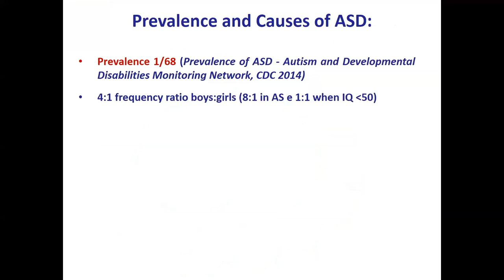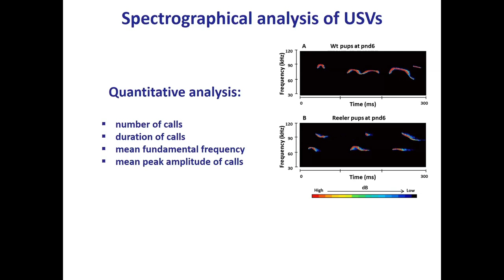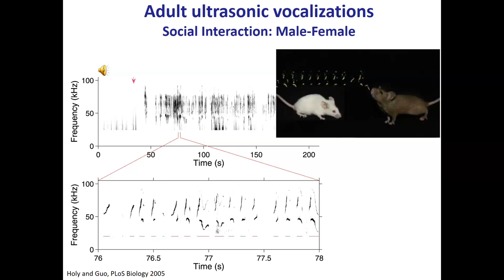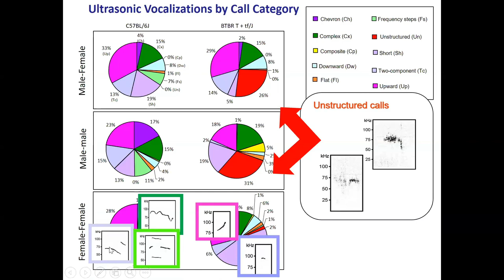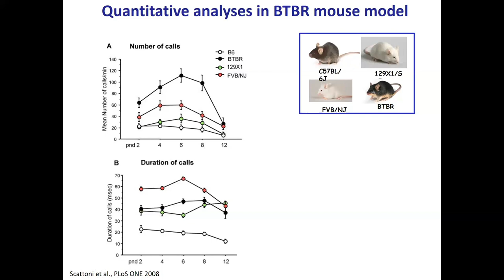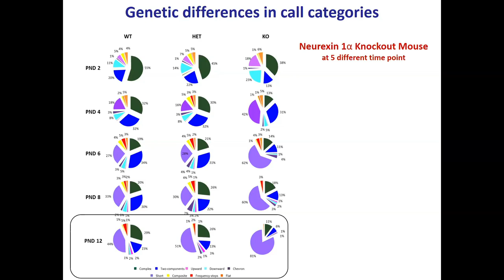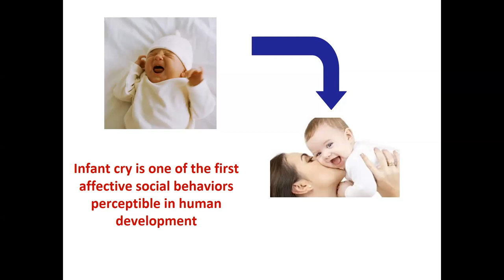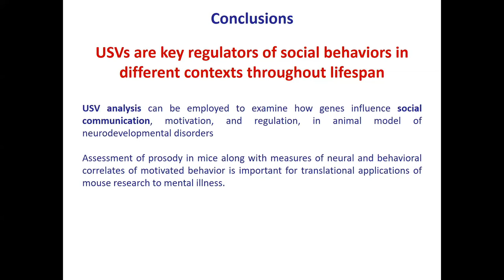The 3rd Ultrasonic Vocalizations Conference - Angela Caruso Lecture (2023)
Recording of Angela Caruso's lecture from the 3rd Ultrasonic Vocalizations Conference (October 2023).

Title: "Ultrasonic vocalizations as a model of social communication in neurodevelopmental condition."

Angela Caruso, PhD, is a psychobiologist at the Italian Institute of Health,  Rome, Italy. Her main research interest is in animal vocal communication during neurodevelopment in normal and pathological conditions. Currently, her research is focused on studies of the emission of neonatal ultrasonic vocalizations with emphasis on the spectrographic analysis in genetically modified mouse lines to study socio-communicative deficits in neurodevelopmental disorders, such as autism spectrum disorders.

The 3rd Ultrasonic Vocalizations Conference aims to create a discussion panel on what ultrasonic vocalization actually is and what role it plays in the animal world.

This conference is an international exchange of opinions on the phenomenon of ultrasound vocalization, sound communication between animals, and the possible existence of animal language, which may be an evolutionary prototype of communication in humans.

For the third time, we tried to answer the question of whether vocalization is only an expression of emotions or whether it also has the properties of a message beyond the emotional. At the same time invited lecturers (big names in the ultrasonic vocalizations world;) presented the neurobiological correlates of ultrasound vocalization and shown us unique methods of USVs analysis and sound separation.

This International Conference specialized on Ultrasonic Vocalization, provides an excellent opportunity to share academic developments, research findings, and experiences, with delegates from around the World.

We are happy that you decided to become a member of our USV Network.